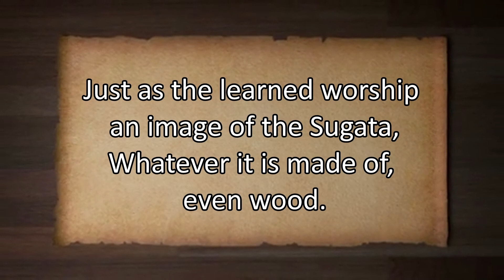1st Prescriptive Precept